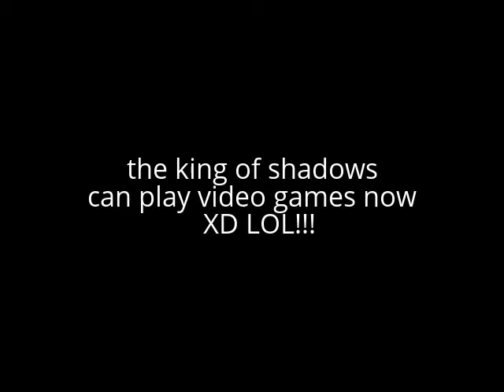Nosferatu Comes Over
With Medicus having to attend a meeting, he leaves Nosferatu in the care of Silver Spine, Mr. Ghost face having to entertain the Vampire get's the bright Idea of showing Nosferatu Video games, soon enough the King of Shadows gets hooked on Video games, and won't leave, so Mr. Ghost face has to try and make him go.